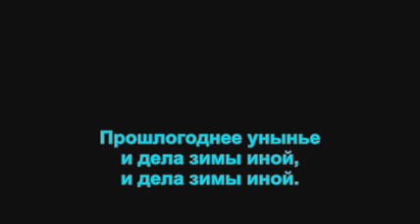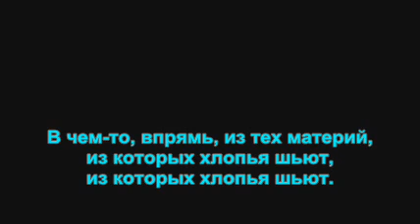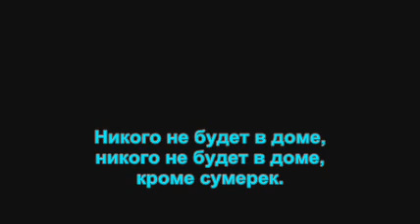29. Никого не будет в доме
Ноты найдены в интернете, стереофоническое караоке сделано самостоятельно.